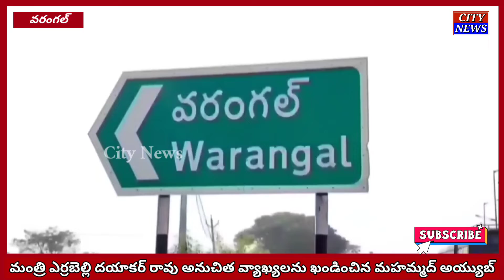Congress Vs TRS ఎర్రబెల్లి దయాకర్ రావు అనుచిత వ్యాఖ్యలను ఖండించిన మహమ్మద్ అయ్యుబ్ ౹౹ City News ౹౹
కాంగ్రేస్ ఫైర్ ఆన్ TRS